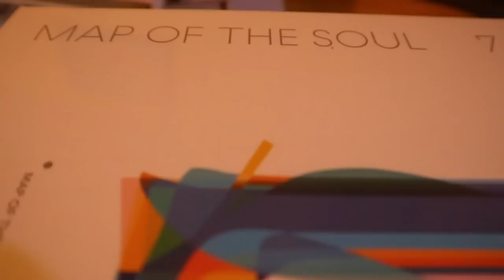BTS tendrá un concierto GRATIS en FORTNITE ¿ARMY podrá lograr el reto?